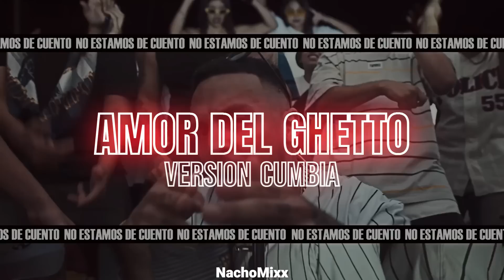AMOR DEL GHETTO -VERSION CUMBIA - EL NOBA❌️BANDIDO ❌️NACHOMIXX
-HASHTAG (IGNORA ESTO)

•T A G S: (IGNORA ESTO)
Previa fiestera 2020, Mix Perreo, Perreo Fiestero, Alta Previa,
Explota tu auto, Verano 2020, Mix fiestero 2020, Explota tu Joda, Mix Fiestero, Alta Joda, Explota el Boliche, Previa de tu Finde, Mix reggaeton,
🔥 NAICKY FEST 8 🔥 | Verano 2019 | Enganchado Remix | DJ NAICKY - ESPECIAL 100K | ENERO MEGA CACHA PLA ✘ DJ ALEX ✘ DJ JUAN [2020] TE EXPLOTA LA PREVIA VOL. 17 - VERANO 2020 ENGANCHADO BOLICHERO 🔥 VERANO 2019 🔥 | ENGANCHADOS MIX FIESTERO 💊 DJ BASTIAN ESTO EXPLOTA MIX - Enganchado Remix 2020 - DAVID VAZQUEZ 🔥 VERANO 2020 ✘ Lo MAS ESCUCHADO 2020 AXEL CARAM 👉 REGGAETON Y CUMBIA ★ MEGA EXPLOTADO | EXPLOTA TU AUTO 2020 ? Escuchado]🔥 MEGA PERREO EXPLOSIVO VS ANIMACION CUMBIERA 2020 ENGANCHADO FIESTERO 2020 PERREO FOLKLORICO VS CHAMAME MIX - DJ DON- FRANCO DEE JAY ELLA FUMA - PLAN B ✘ BRYTIAGO ✘ DJ ALEX ✘ NAHUU DJ [FIESTERO REMIX] MEGA PERREO VS AGITE, 2020 MUSICA PARA AUTOS | Lo Mas Nuevo Mix | La Mejor Música Electrónica 2020, ADAN Y EVA REMIX - PAULO LONDRA ✘ DJ ALEX [FIESTERO REMIX] CALMA - FARRUKO  | Lo Más Escuchado 2019/2020 | ACTIVANDO TU INVIERNO 2020❄️[LOS MAS ESCUCHADOS🎵] DJ NICK EDIT 🔊MUSICA PARA REVENTAR TUS SUBWOOFER🔊¦ ENGANCHADO PERREO VS AGITE 2020 Enganchado Perreo 2020 PERREO INTENSO 2020 Enganchado Reggaeton - Perreo Palotes 2020 ✘🔥 ACTIVANDO JODA 🔥✘ DJ NAICKY - ABRIL 2020 EXPLOTA TU JODA 2020 🔥[Lo Mas Escuchado]🔥 LEÑA PARA EL CARBON ✘ DJ ALEX [FIESTERO REMIX] ESTAMOS BIEN - BAD BUNNY ✘ DJ ALEX ✘ ZATO DJ [FIESTERO REMIX] TAKI TAKI REMIX ✘ OZUNA ✘ DJ ALEX ✘ DJ SNAKE [FIESTERO REMIX] ENGANCHADO PERREO EXPLOSIVO   2020 ✘ FRANN DJ [JUNIO] (LO MEJOR Y MÁS NUEVO🎵), EXPLOTA TU JODA 2020, 🔥[Lo Mas Escuchado]🔥 Cuarteto Mix 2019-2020 // LO MEJOR Y MAS ESCUCHADO // Dj Luc14no / Dj Sony / Dj Cossio, MEGA PERREO 2020 (ENGANCHADO), 🔥 Fer Palacio previa cachengue dj alex perreo purro rkt mega fiesta finde fiestero ponete manija
DJ lovaiza
MAURO RMX
La Kuppe 2020
PERREO OLD SCHOOL CORTITO MIX
PREVIA CACHENGUE 33 FER PALACIO
Previa y cachengue 34 fer palacio
previa y cachengue 35 fer palacio joaccou